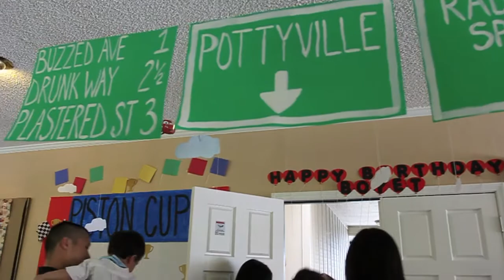Joseph & Boyet's Birthday Revised version.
Song: Taylor Swift - Never grow up

I took out a few clips, to fit in the time frame of the song (requested by the mother).